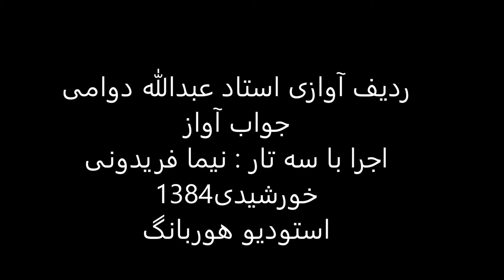جواب آواز استاد عبدالله دوامی سه تار نیما فریدونی 1384 بیات کرد اوج